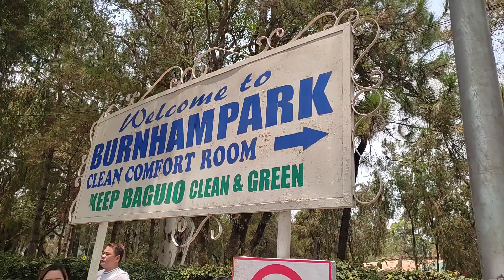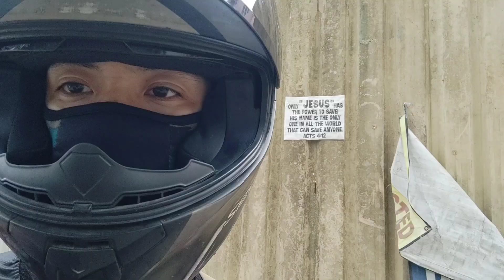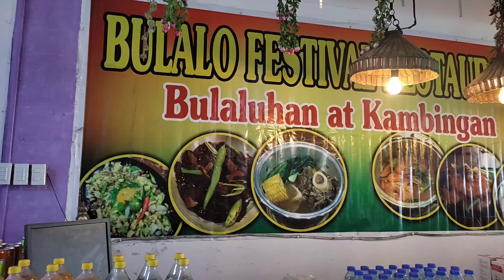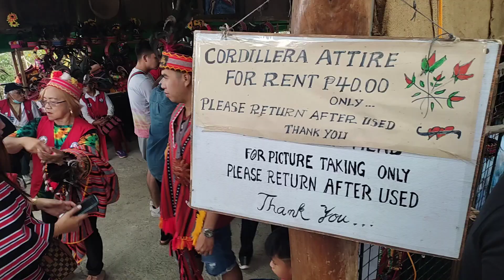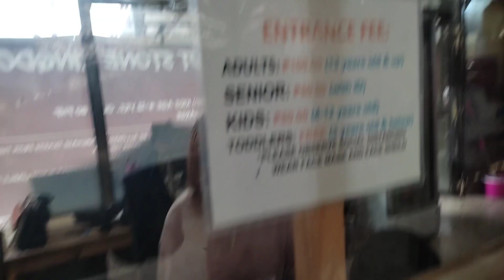MY BAGUIO EXPERIENCE 2023 (Solo Ride)